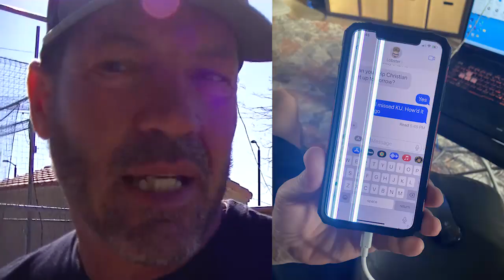32 Days Left! World Famous Baywatch Scene - Exercise Montage - Wild Fox - Pickleball Highlights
FitVille Shoes

How to play pickleball.  What is Dynamic Doubles?  What is Dynamite Doubles?  What is pickleball?  Instruction, strategies, tips & tricks for the pickleball novice to a tournament player.  I, Coach David, am a Pure Blood Pickleball player (PBPP).  This means I was not a tennis, racquetball or ping pong player prior to learning pickleball.  I try and seek out the best trainers and knowledge I can find and incorporate it into my game.  I have been a professional golfer, a semi-professional baseball player and am an expert in self defense and sell a dvd and online program demonstrating that knowledge (see at SelfDefenseMadeRealEasy.com).  But my newest passion is pickleball, and I plan on being a top player.  Therefore, I will learn from anyone willing to share knowledge.  I hope this helps you with your pickleball journey.  I plan on posting many pickleball related videos including gear reviews, instructional videos and more.  My home turf is Lake Havasu City, AZ.